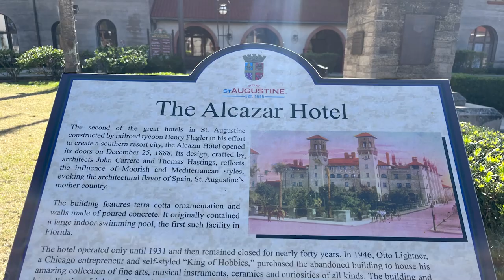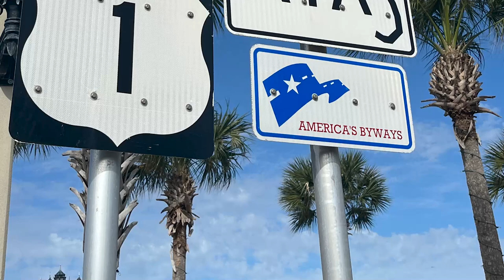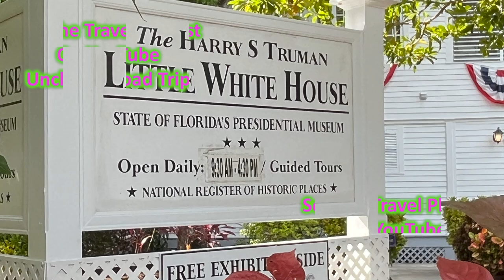Thrilling St. Augustine Landmarks Uncovered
Thrilling St. Augustine Landmarks Uncovered. In this video, I reveal three treasured hotels in St. Augustine operated by Flagler. The once iconic and luxurious Alcazar Hotel now serves as city hall and houses the Lightner Museum. St. Augustine is a must-visit destination on the east coast of Florida. Railroad magnate and oil tycoon Henry Flagler pushed through millions of dollars and grand ideas to make the region a world-class destination, especially St. Augustine. Explore the rich history and architecture of historic Florida landmarks influenced by Flagler's legacy. Join us on a quick swing to some amazing places on Florida’s east coast in my videos showcasing the architecture, cuisine, and engineering feats that Henry Morris Flagler brought to the Sunshine State.

I would appreciate if you would share my videos with your friends, family, and co-workers. Watch all my other videos on fun places to go. If you like history, I have a History Playlist that you can binge watch at Unclassic Road Trip on YouTube. Music: Mixtape Tropical House